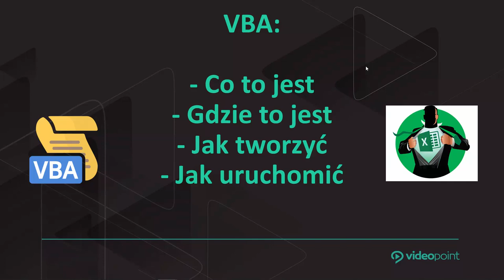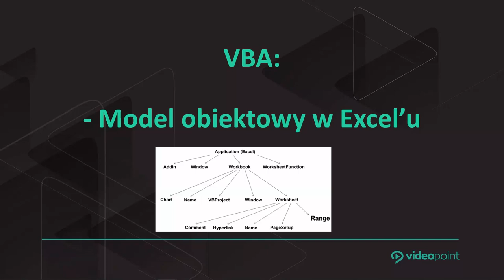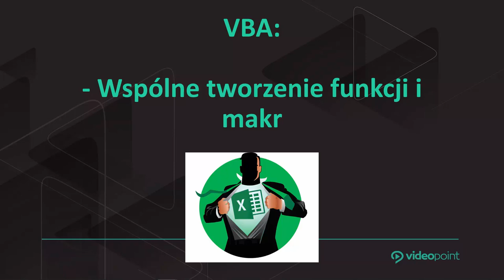Excel 2019 VBA. Opanuj podstawy i przećwicz je na 50 przykładach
Excel to program tak stary, że najstarsi górale nie pamiętają już życia bez niego. Co więcej, tak wszechstronny, że przydaje się i do planowania domowego budżetu, i do rozliczania umów w dużej korporacji, i do przechowywania danych pracowników i klientów firmy. A także do przygotowania prezentacji z eleganckimi wykresami. Jednak prawdziwą moc Excela mają szansę odkryć tylko ci, którzy gruntownie zapoznają się z językiem VBA. Dlaczego? Otóż pozwala on tworzyć makra, czyli podprogramy, które mogą wykonać za użytkownika mnóstwo nużących, powtarzalnych czynności — i wykonają je znacznie szybciej i dokładniej niż on. Rzecz w tym, że najpierw trzeba się dowiedzieć, jak napisać takie programy. Właśnie tego nauczysz się podczas tego szkolenia.

Jeśli chcesz bez zbędnej straty czasu robić niesamowite rzeczy w Excelu, przetwarzać i prezentować dane w niemal magiczny sposób, Excel 2019 VBA. Kurs video. Opanuj podstawy i przećwicz je na 50 praktycznych przykładach jest dla Ciebie. Znajdziesz tu zasady tworzenia instrukcji, jakie mają się wykonać w określonym czasie i na wskazanych przez Ciebie danych, a także przykłady, inspiracje i triki pozwalające pisać makra „na skróty”. Potem wystarczy tylko nacisnąć przycisk z odpowiednim makrem i gotowe — VBA wykona całą pracę.

Po więcej o obiektach, funkcjach i makrach w VBA zapraszamy tutaj

Żądny wiedzy?